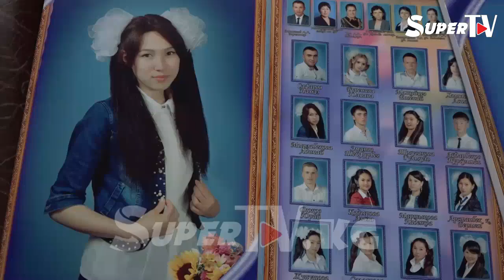Обсервацияда иштеп жүрүп каза болгон студенттин ата-энеси: “Кызыбыздын максаттары ишке ашпай калды”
Медициналык академиянын 5-курсунун студенти 21 жаштагы Адинай Мырзабекова өлкөдөгү оор кырдаалда Бишкекте ачылган күндүзгү стационарлардын биринде ыктыярчы медайым болуп иштеп жаткан. Ал акыркы 11 күндө абалы оор бейтаптар жаткан "кызыл зонада" иштеп, илдет менен күрөшүп келген. Кесипке өмүрүн арнаган Адинай келечекте көптү үмүттөндүргөн дарыгер болмок. Тилекке каршы, анын шурудай тизилген ой-максаттары ишке ашпай, ал турсун арабызда өзү жок.